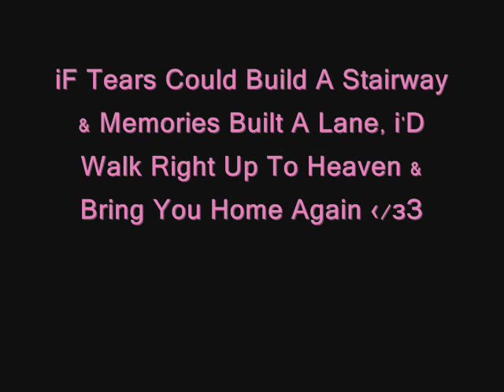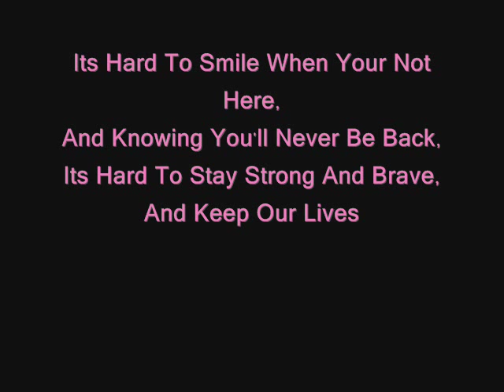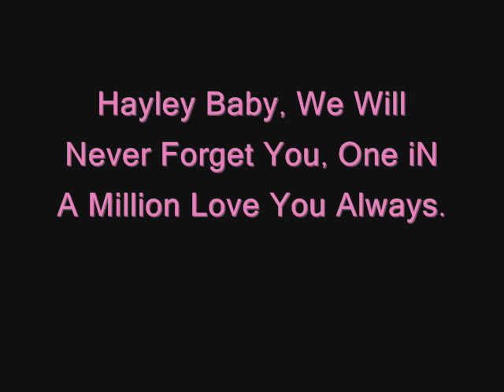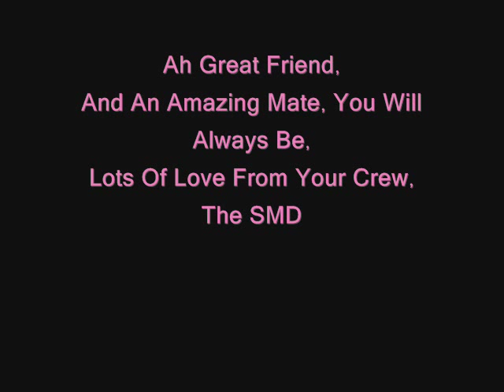R ii P Hayley Adamson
Taken from us at the age of 16! Amazing girl, never forgotten love you always.